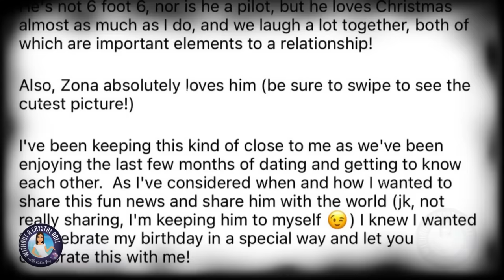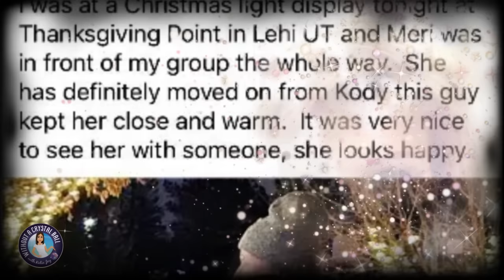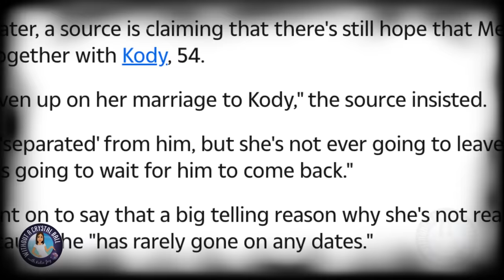MERI BROWN STICKS IT TO KODY By DEBUTING NEW Boyfriend CEMENTING KODY'S SPIRAL INTO POVERTY & RUIN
Meri Brown gets the last laugh. After Kody spending YEARS calling her unsafe and framing her as a terrible person, she has found love with a new man.